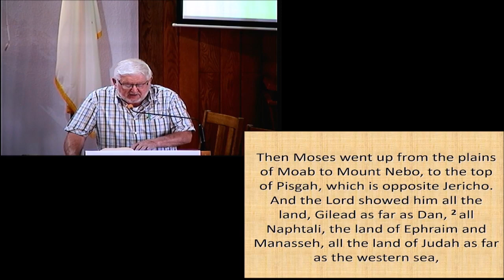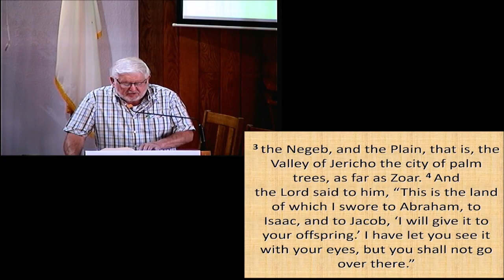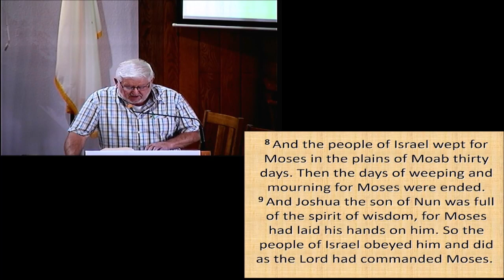Why Not Me?